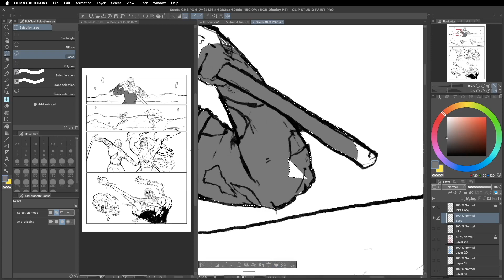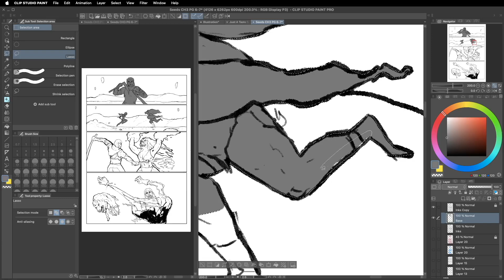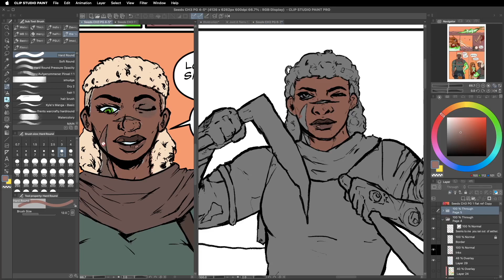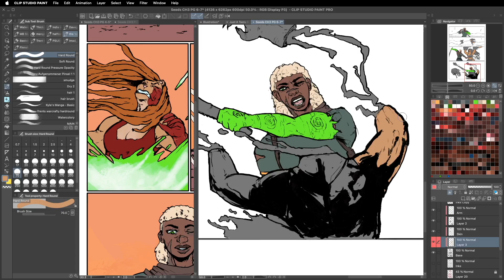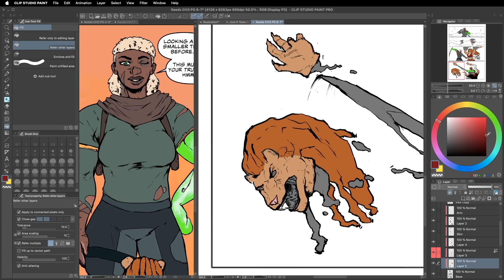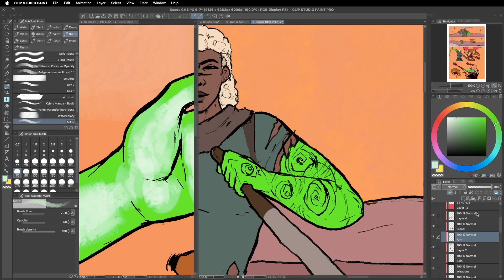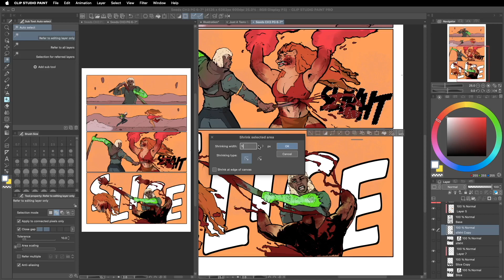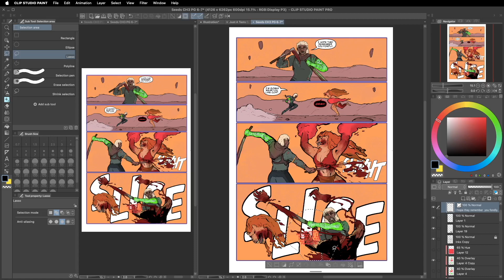Draw With Rot Episode 16: Headstrong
And let me know more about what you'd like to see and hear me talk about in future videos.